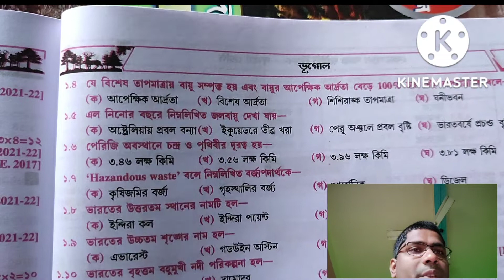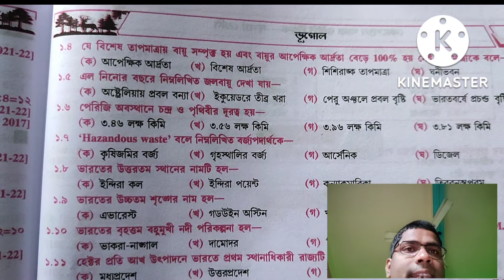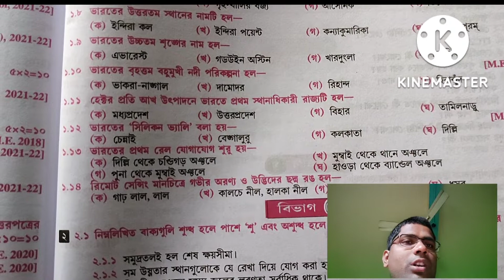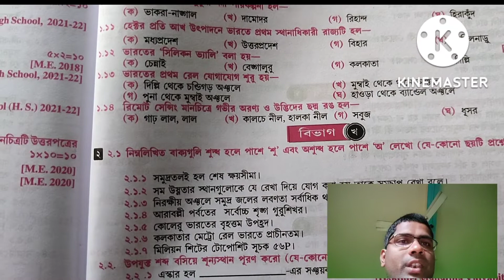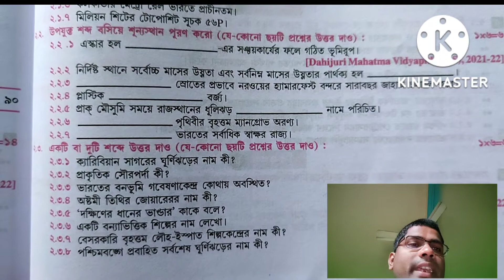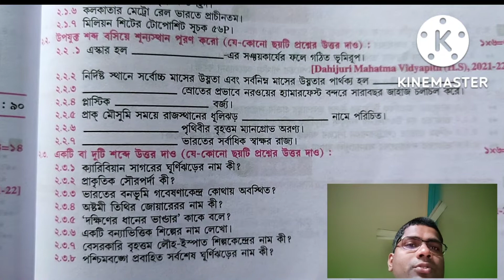X Model set - 8 মডেল সেট - ৮ #২০২৩ সালের মাধ্যমিক পরীক্ষার্থীদের জন্য 🌏🌏